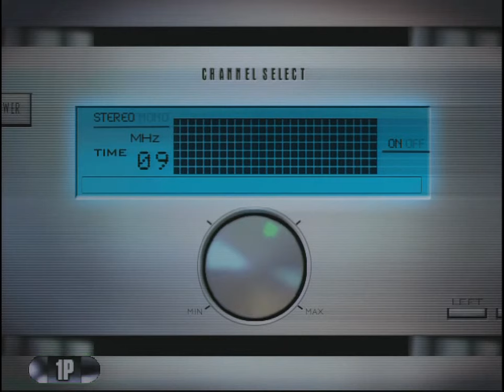EZ2DJ The 1st Tracks RADIO MIX Ch.Soft Music Radio(SMR)(Fail)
막스테 ㄷㄷ